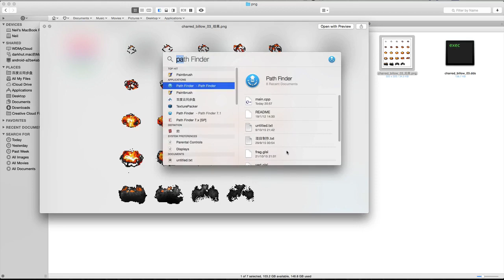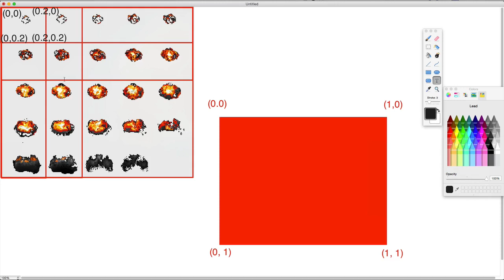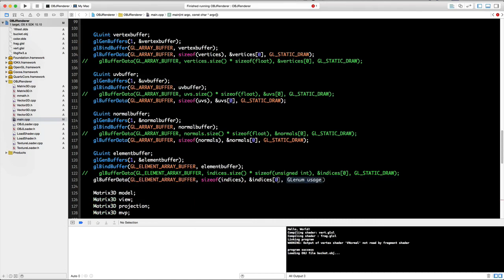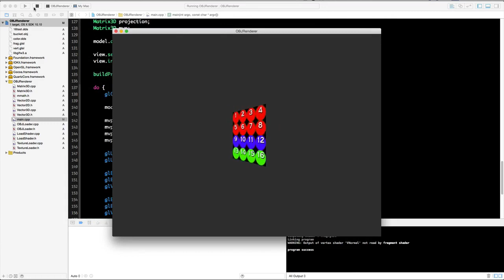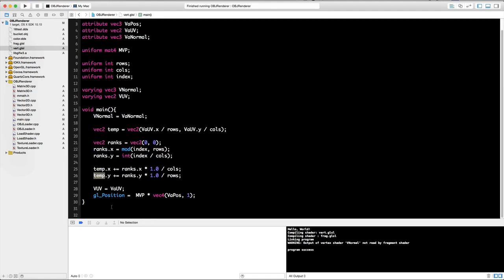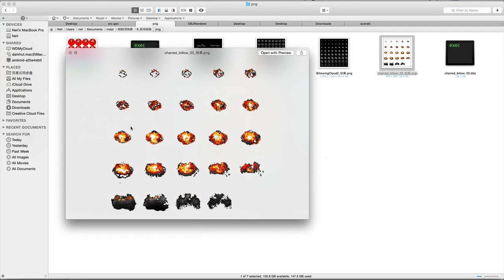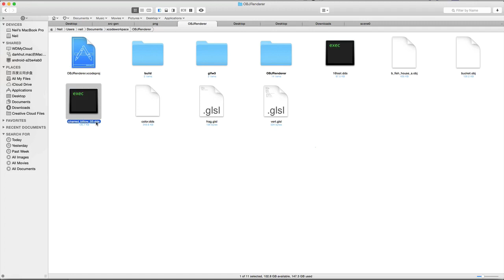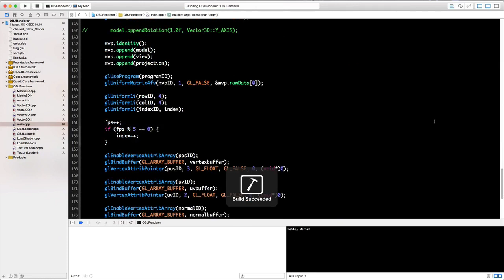3D纹理映射6 纹理动画